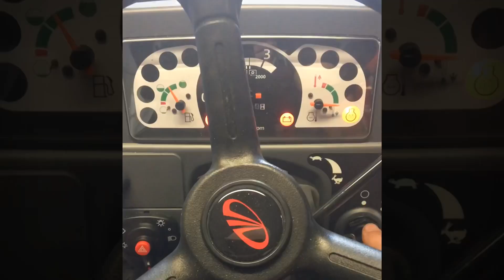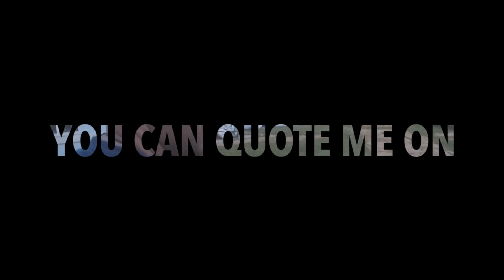Sub Compact Tractor? Mahindra Max 26XLT In Action Customer (Video #1)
Shot Using my Go Pro Hero 5 Black and IPhone 11 Pro Max, 2019 Mahindra Max 26XLT Max 26XL, HST, Max26XLT, Customer owner, ownership, Heavy Hitch Tooth Bar, Titan Pallet Forks TLB, Compact Tractor, Subcompact tractor, midsize compact tractor, Dewalt, Tools Big Tex Dump Trailer 14LX 16’, towing with 2006 Dodge Ram 3500 Mega Cab, 5.9 Cummins Diesel ARB Delux Bull Bar.  like, subscribe, and I’ll get better at making more videos and add content.